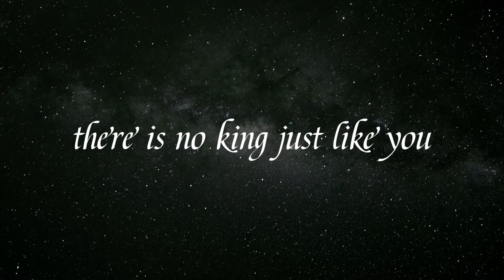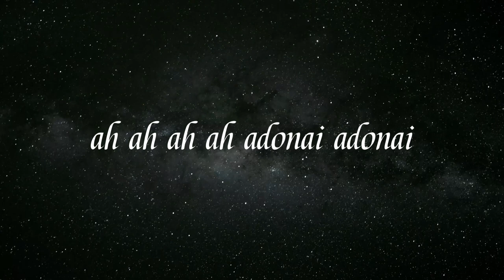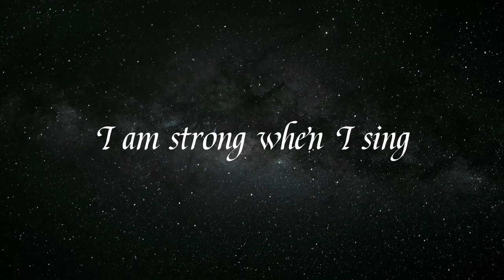Adonai LIVE (W/ Lyrics) - Apostle Daps Dalyop Gwom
Welcome to Ancient Floodgate Global Ministry, A Haven For Broken Men And Women Who Will Declare, "LORD, LET YOUR WILL BE DONE"